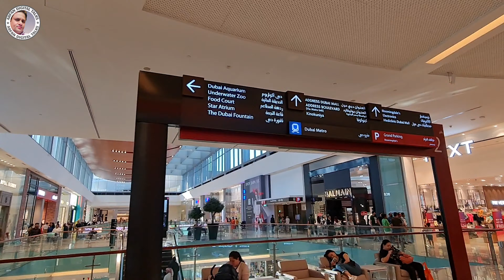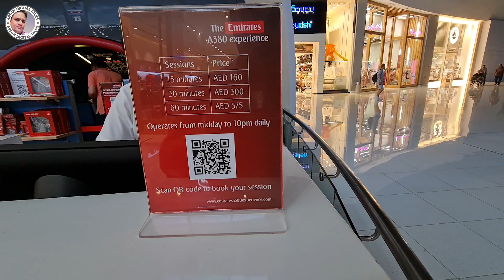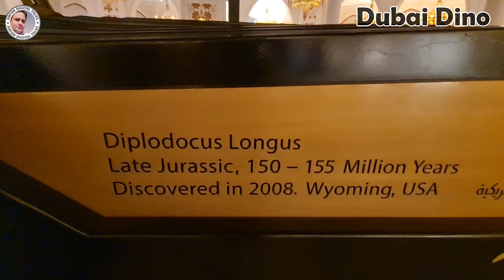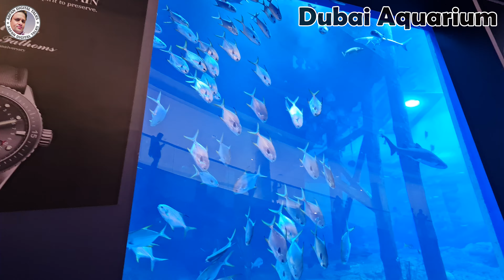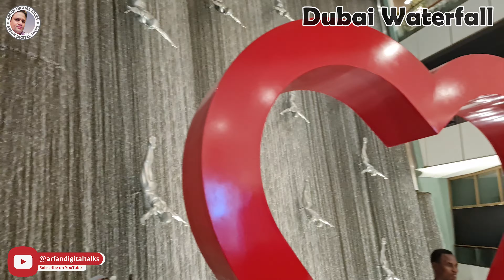The Dubai Mall, World’s Largest Luxury Shopping Mall, Ultimate Guide to Must-See Attractions 2024 4K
Welcome to our virtual tour of the iconic Dubai Mall, the ultimate destination for shopping, entertainment, and exploration! Join us as we take you on a captivating journey through the heart of Dubai's bustling metropolis, showcasing the mall's most spectacular attractions and hidden gems.

In this immersive video guide, you'll uncover a treasure trove of experiences, including:
Iconic Landmarks
Dubai Mall Dancing Fountain
Dubai Mall Ice Rink
Burj Khalifa View
World-Class Shopping
Entertainment Galore
Culinary Delights
Family-Friendly Activities
Tips and Insider Insights

Whether you're a first-time visitor or a seasoned Dubai enthusiast, our guide promises to showcase the Dubai Mall in all its glory, inspiring you to embark on your unforgettable adventure in this vibrant retail and entertainment paradise.

Social Media Handles….!
the Biggest Dubai mall
Dubai aquarium and underwater zoo
Burj Khalifa
Dubai fountain
luxury mall
the souk Dubai
Emaar properties
shopping at Dubai Mall Fashion Avenue
Fashion Avenue Dubai mall
Dubai mall new video
The Largest mall in the world
دبی مال
Dubai Mall ice rink skating
Dubai Mall Fashion Avenue
Dubai mall walk
Dubai Mall food court
Dubai shopping